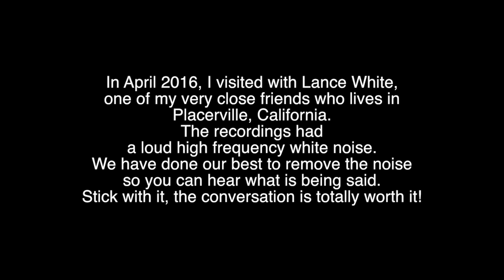Inelia in Conversation with Lance White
Lance White, also known as the Zany Mystic, has one of the longest standing self awareness radio shows on the internet. We have been friends for a long time, and often will spend hours chatting and talking about life, the world and everything.  When I was in California in April 2016, I recorded one of these conversations.